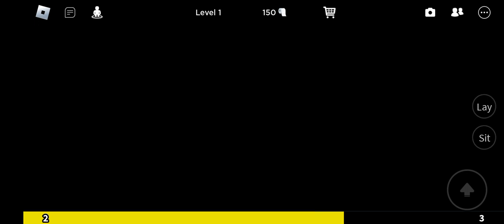roblox calix gaming